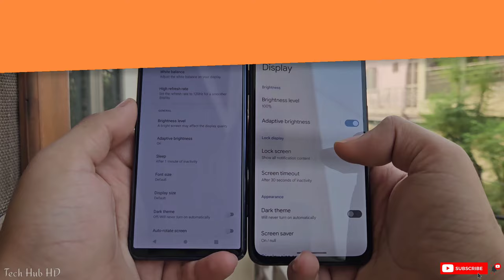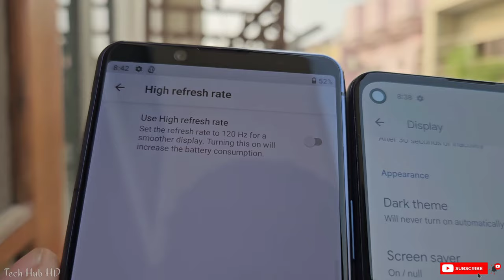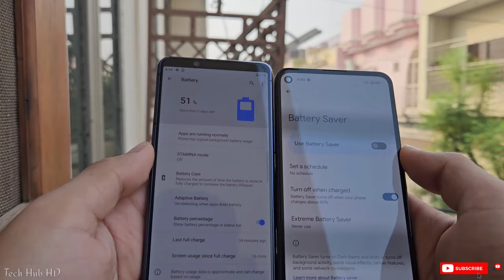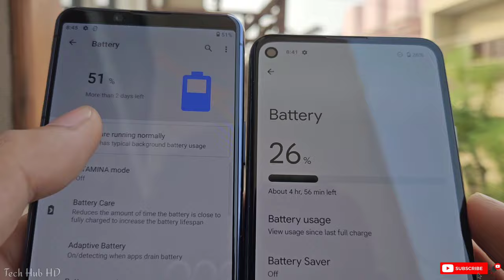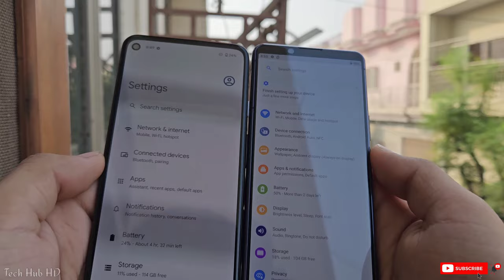xperia 5 mark 2 vs pixel 4a 5g : 2023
Sony Xperia 5 Mark 2 is a flagship smartphone from Sony, known for its compact design and impressive camera capabilities. On the other hand, google pixel 4a 5g is a mid-range device that focuses on providing a pure Android experience and excellent camera performance at a more affordable price point. We will discuss following topics in details!

Design & Build Quality:
sony 5 mark 2 features a premium design with Gorilla Glass 6 on the front and back, along with an aluminum frame. It offers a sleek and slim profile with a 21:9 aspect ratio, providing a comfortable grip.
pixel 4a 5g has a more budget-friendly design, featuring a polycarbonate unibody construction. It offers a simple and lightweight design, making it easy to handle.

Display:
sony xperia 5 mark ii boasts a 6.1-inch OLED HDR display with a 1080 x 2520 resolution. It offers vibrant colors, deep blacks, and HDR support, making it suitable for multimedia consumption.
google 4a 5g features a 6.2-inch OLED display with a resolution of 1080 x 2340 pixels. It offers accurate color reproduction and good viewing angles.

Battery Life:
Xperia 5 Mark 2 is equipped with a 4000mAh battery, providing decent battery life for everyday use. It supports fast charging and wireless charging.
 4a 5g comes with a 3885mAh battery, offering good battery life thanks to the optimized software. It also supports fast charging.

Performance:
sony xperia 5 mark 2 5g is powered by the Qualcomm Snapdragon 865 processor and comes with 8GB of RAM. It delivers smooth performance for multitasking and gaming.
While google pixel 4a5g is equipped with the Qualcomm Snapdragon 765G processor and 6GB of RAM. It provides a snappy performance for everyday tasks and casual gaming.

Software Experience:
Sony's Xperia 5 Mark 2 runs on Android 11 with Sony's custom UI on top. It offers a relatively clean and close-to-stock Android experience with some additional Sony features and customization options.
pixel 4a 5g runs on stock Android 14, offering a pure Android experience with timely updates and access to the latest features directly from Google.

Camera:
sony xperia 5 mark 2 features a versatile triple-camera setup, including a 12 MP main sensor, a 12 MP ultra-wide sensor, and a 12 MP telephoto sensor. It captures detailed and vibrant photos with good low-light performance.
google pixel 4a 5g sports a dual-camera setup with a 12.2 MP main sensor and a 16 MP ultra-wide sensor. Google's software optimization ensures impressive camera performance, especially in low-light conditions, and it offers features like Night Sight for excellent night photography.

Conclusion:
- If you prioritize a premium design, versatile camera system, and flagship-level performance, sony 5 Mark 2 would be the ideal choice.
- On the other hand, if you are looking for a more budget-friendly option with a clean Android experience, excellent camera capabilities, and timely software updates, Pixel 4a 5G is a compelling option.

If you are interested in buying pixel 4a 5g or xperia 5 mark 2 here's a link to my recommended trusted seller